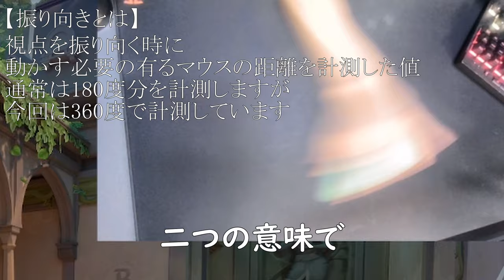ついに顔出しか!?【PR】＋振り向き32ｍ＆アビリティ無限カスタム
この動画にはプロモーションが含まれています【PR】